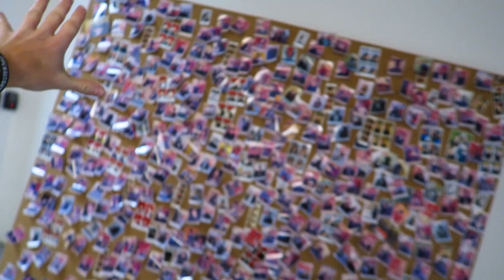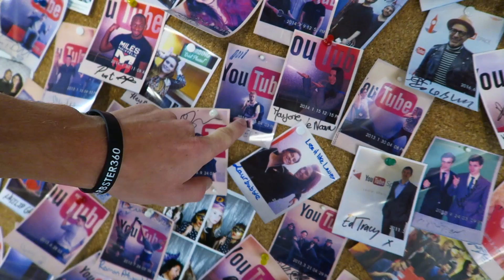INSIDE THE YOUTUBE STUDIOS, LONDON ft DavidWalshOnline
I spent the day inside the brand new YOUTUBE SPACE in London to film a collaboration  video with David Walsh.

My gear
Canon G7X

FOLLOW HOLLIE :)